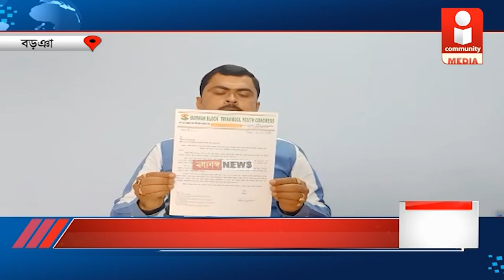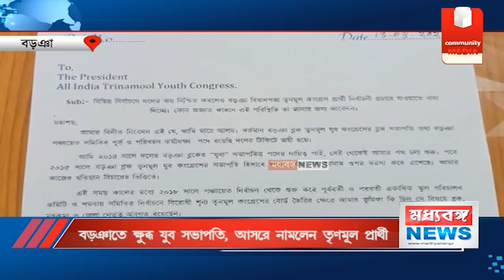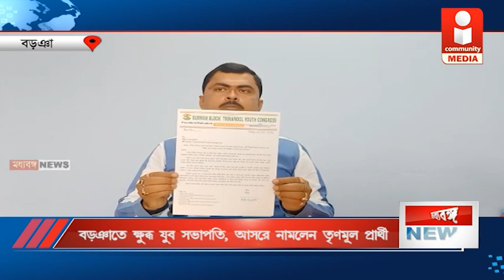বড়ঞাতে ক্ষুব্ধ যুব সভাপতি, আসরে নামলেন তৃণমূল প্রার্থী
IMAGIN CTv